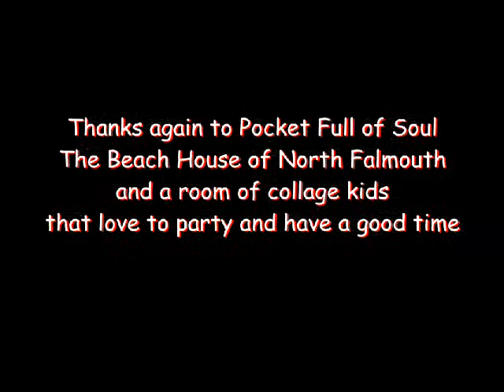Pocket Full of Soul @ The Beach House